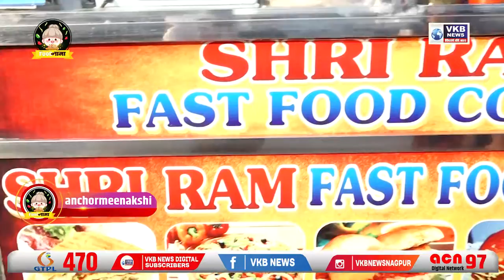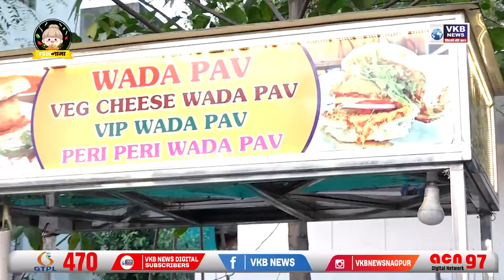Fusion VADAPAV - Episode 5 - FOODनामा